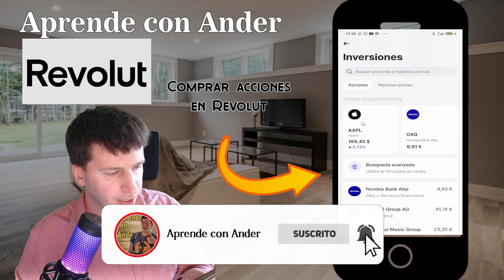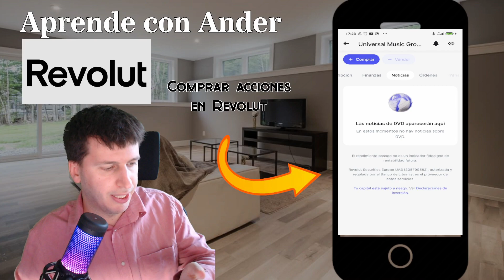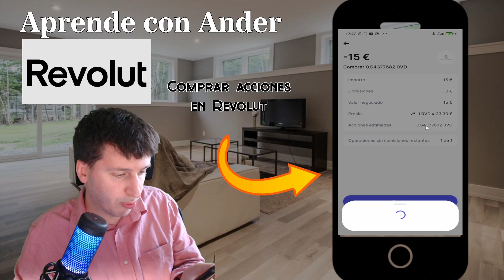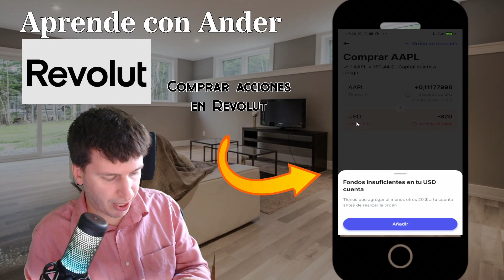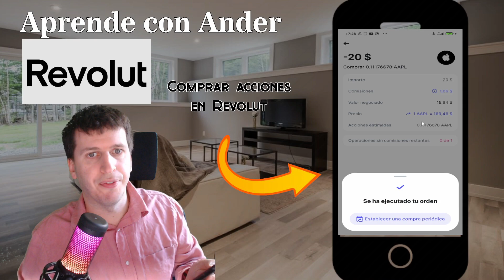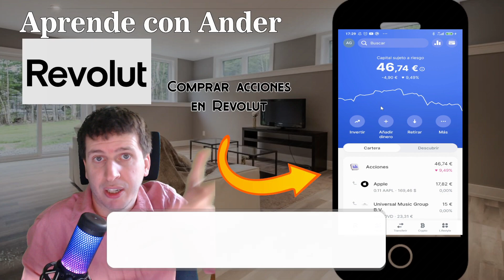💹📈 Cómo Comprar Acciones en Revolut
¿Interesado en invertir en acciones con Revolut? En este video, te enseñaré cómo comprar acciones en la APP de Revolut que tienes en tu teléfono.
Aprende a invertir de manera sencilla y directa con esta guía, ya que no requiere ningún registro extra previo.